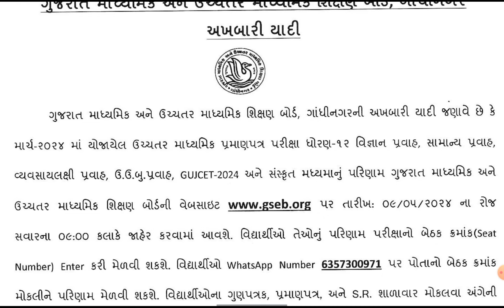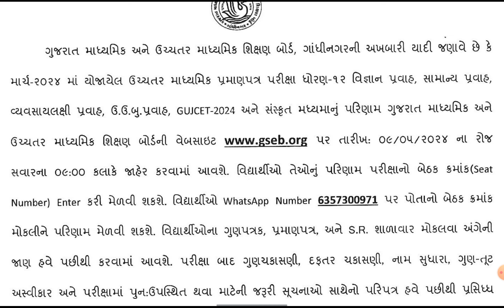ધો.12 પરિણામની તારીખ જાહેર | જુઓ વોટ્સએપના માધ્યમથી પરિણામ | std.12 result declared